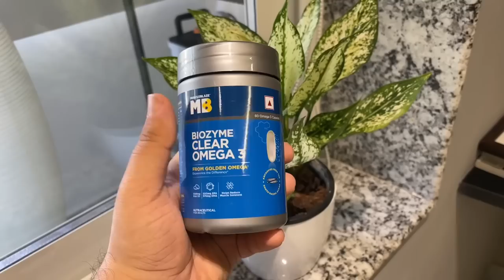High Volume Chest & Back Day